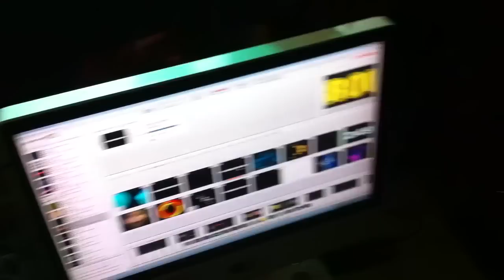SUPERMARTXE BEMBIBRE ARENA 10/12/2011 (6)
FIESTA SUPERMARTXE BEMBIBRE ARENA 10/12/2011
SUPERMARTXE (NALAYA BROWN & DJ. VITTI), CULTURA DE CLUB, VITY DEEJAY & DJ. EGO
ANIMACION GLOSS COMPANY
SONIDO, ILUMINACION, VIDEO Y EFECTOS ESPECIALES: JLD & SILUJ